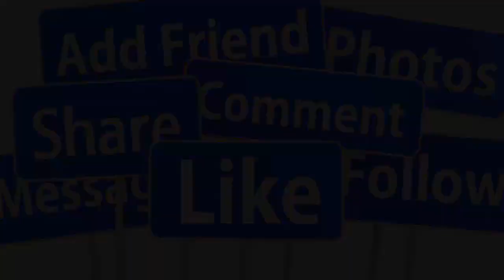🔴TRỰC TIẾP : ĐÁM TANG NS THƯƠNG TÍN VỢ G,ÀO KHÓC SAO VIỆT X,ÓT THƯƠNG